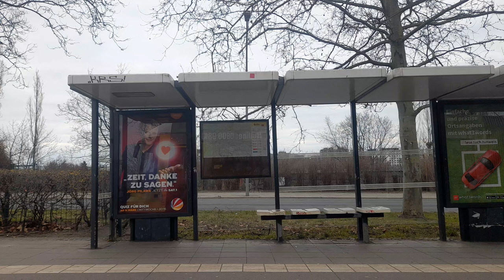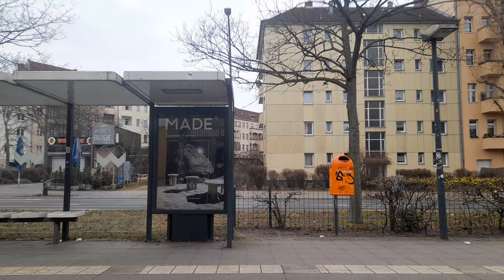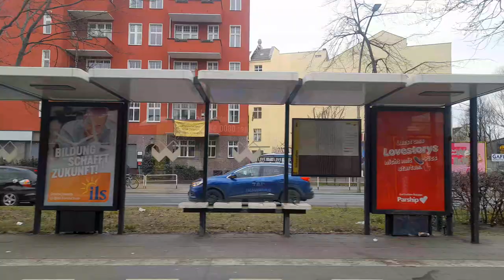Straßenbahn Berlin Mitfahrt von Björnsonstraße bis Virchow Klinikum im F8Z auf der 50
Aufgenommen am 6.3.2022. Wegen Bauarbeiten zwischen Björnsonstraße und Pankow Kirche war ein SEV eingerichtet.